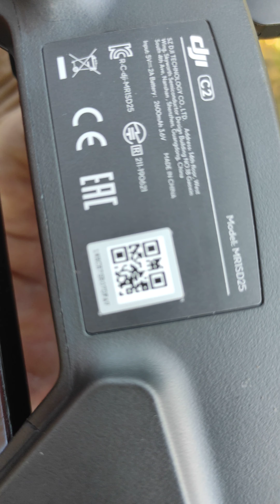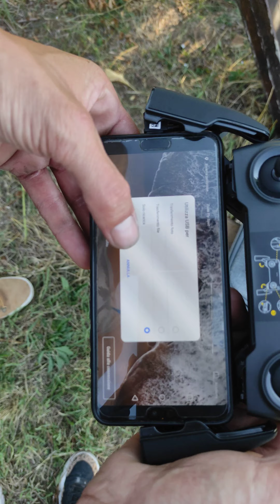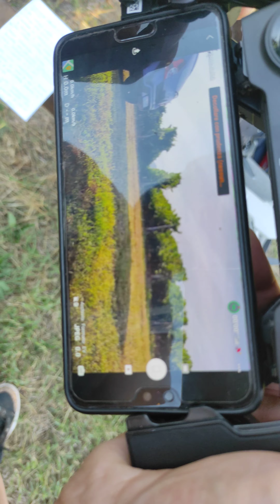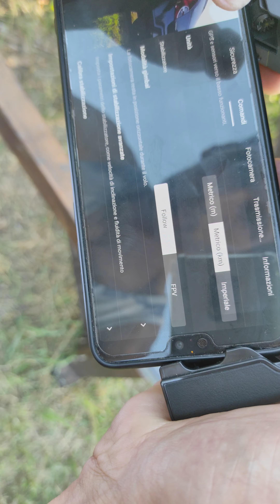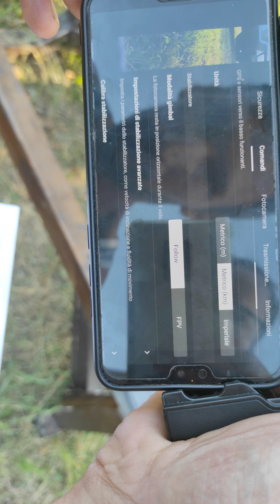Video Attivazione Garanzia DJI Mavic Mini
Video per l' attivazione della garanzia Dji Care per il drone DJI Mavic Mini.
Istruzioni passo a passo per completare il processo di attivazione della garanzia Dji Care Refresh.
Buona Visione !